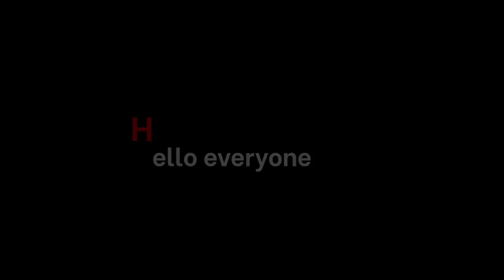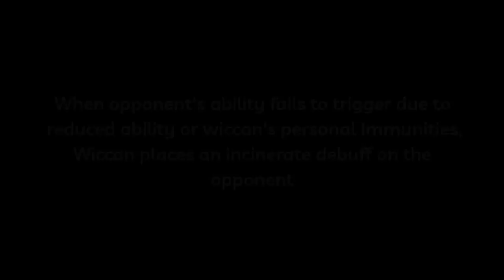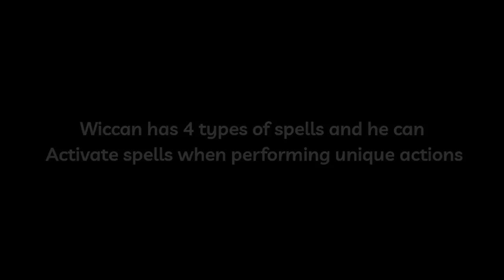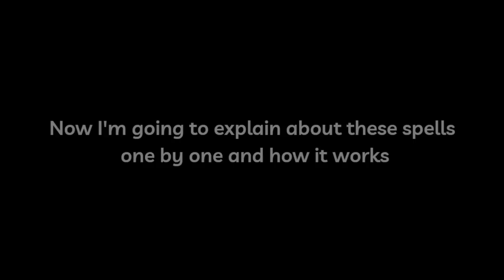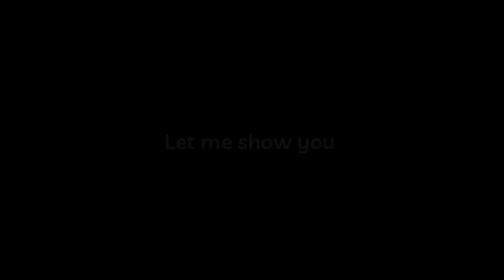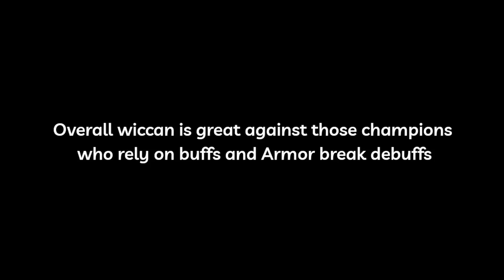How to use Wiccan Effectively |Full Breakdown| - Marvel Contest of Champions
Timestamps -

00:00 - Intro
00:40 - Abilities breakdown
00:42 - Immunity
01:28 - Neutralize
02:03 - Cantrips
03:25 - Spells
08:23 - Spell pausing ability
09:58 - Special attacks
13:01 - Signature ability
13:56 - Damage Rotation
16:31 - Strong Matchups
18:57 - Synergies